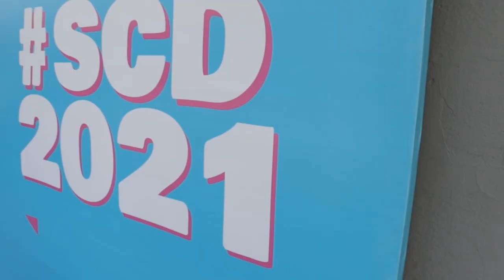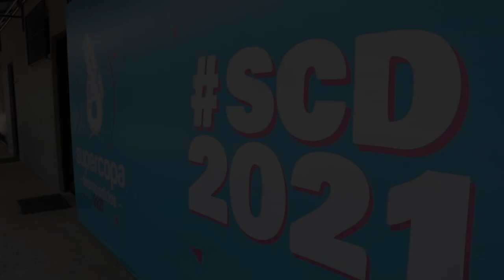ENTREVISTA COM O 10 DO REAL MADRID!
Marca ai seu parceiro que nunca deu uma entrevista desta qualidade e principalmente em outro idioma!

Equipe O Boleiro:

Produção e Roteiro: Édem Marques, Eddy Sangalli, Fagner da Silva, Luan Amarante e Will Bitencourt
Captação de vídeo: Will Bitencourt
Edição de vídeo: Eddy Sangalli